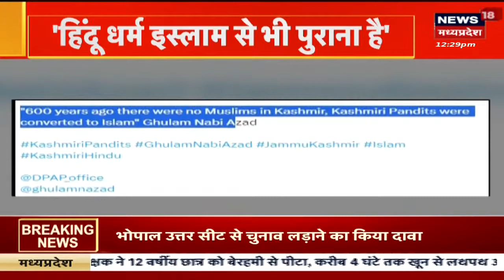Hindu Dharam पर Ghulam Nabi Azad का बड़ा बयान | Democratic Progressive Azad Party | Narottam Mishra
Bhopal से एक बड़ी खबर जहां Narottam Mishra ने Ghulam Nabi Azad के बयान पर अपनी टिप्पणी जाहिर की है...